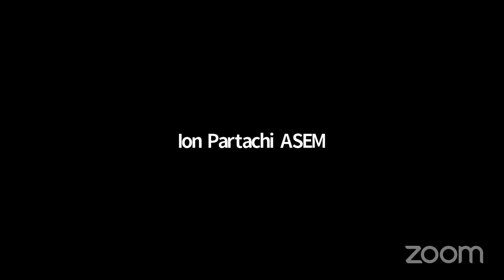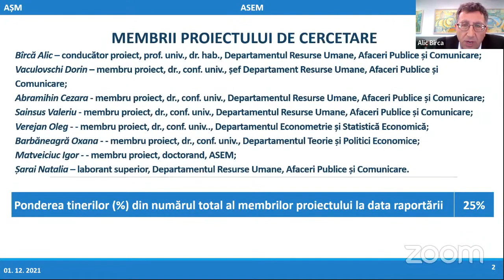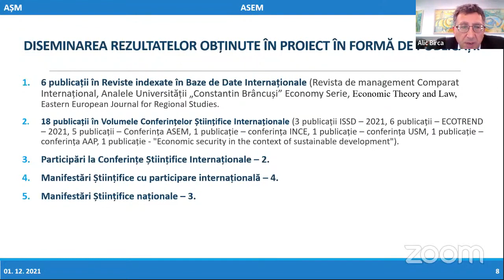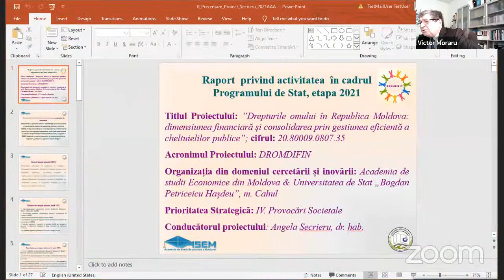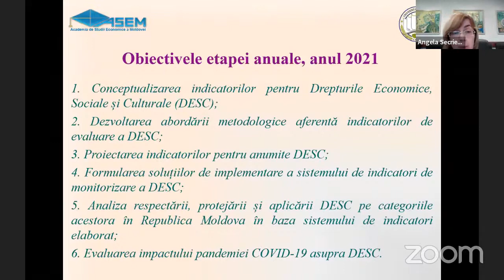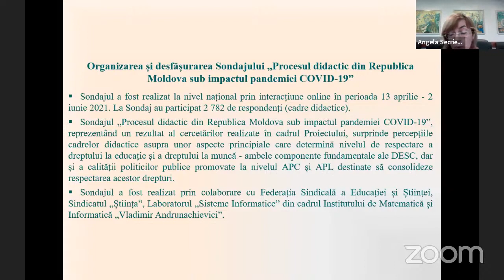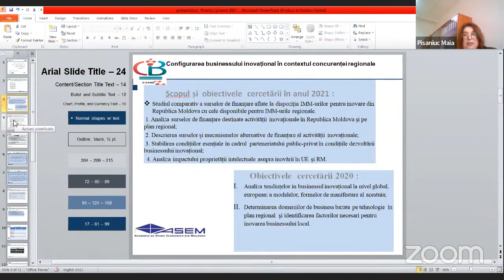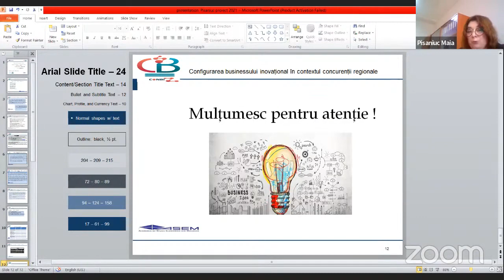Audieri Publice a rapoartelor proiectelor de cercetare, etapa 2021 - ASEM